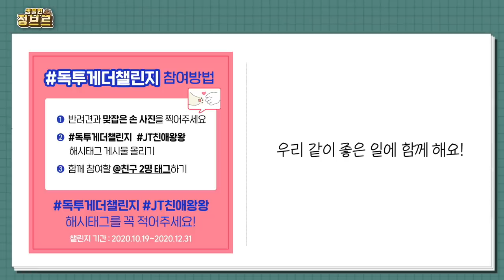여왕개미를 암살하고 왕국을 빼았는다는 기생개미를 넣어보았는데..?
제목과 같이 개미왕국안에 있는 여왕개미를 암살하고 개미왕국을 자신의 왕국으로 바꾸는 독특한 친구입니다.